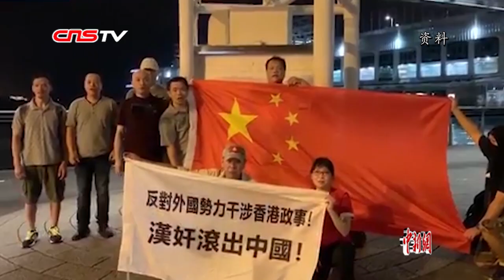香港各界支持警队止暴制乱 呼吁大家停一停想一想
“守护香港大联盟”将于近期发起举行一系列活动，支持香港特区政府依法施政及香港警队严正执法，以期凝聚香港主流民意，反对暴力，尽快恢复社会稳定秩序。 8月9日，“守护香港大联盟”与香港友好协进会共同举行记者会，介绍活动有关情况。全国政协常委、香港友好协进会主席唐英年表示，香港当前最重要的任务就是止暴制乱，并呼吁各界停一停，想一想，应该思考如何把香港这个家建设得更好。